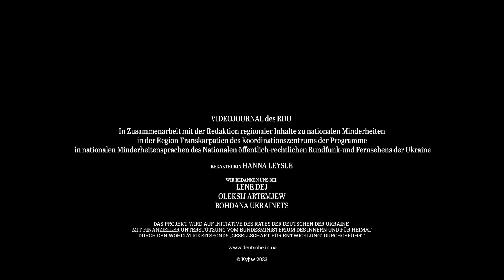Wort des Pfarrers zu Weihnachten